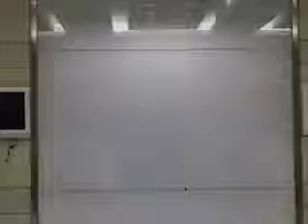PDLC EFFECT-COMPUTER CENTER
we are factory +12 years of experience located in Tongzhou Beijing